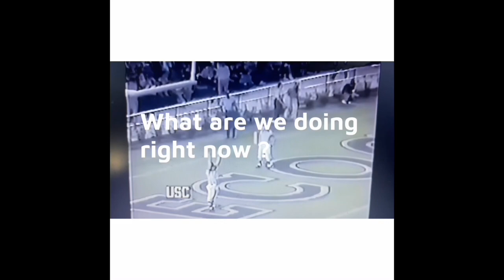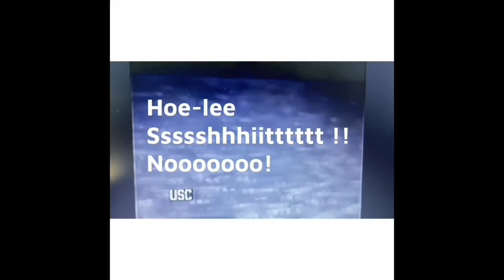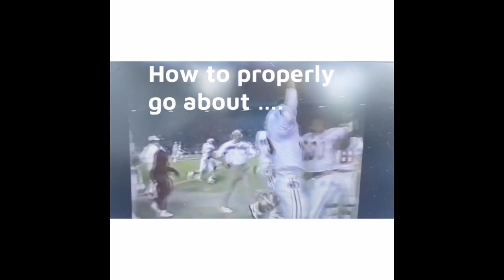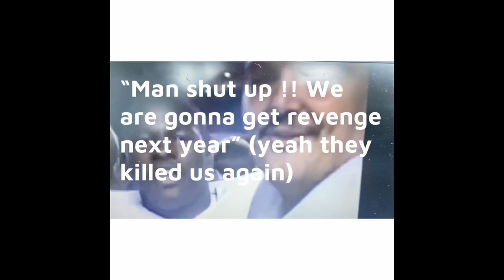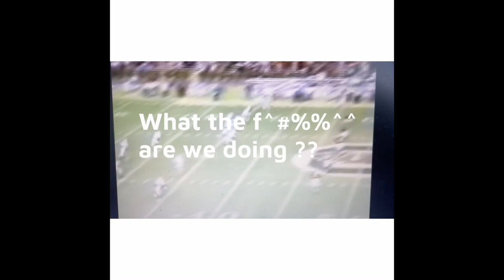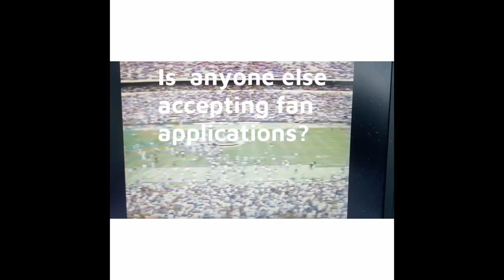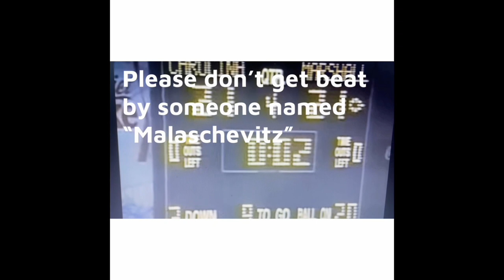The most embarrassing SC Gamecock football moments.. 1979-1999 !